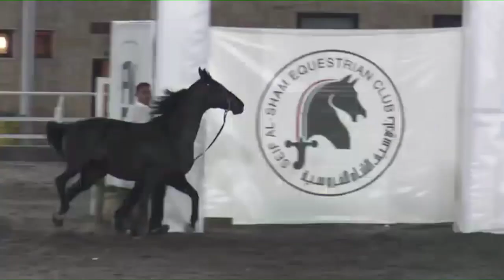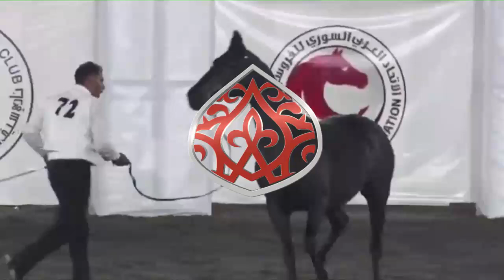N 71 YAMAMET AL GHABRAA Syrian National Championship 2024 Mares 7+ Years Old Class 8